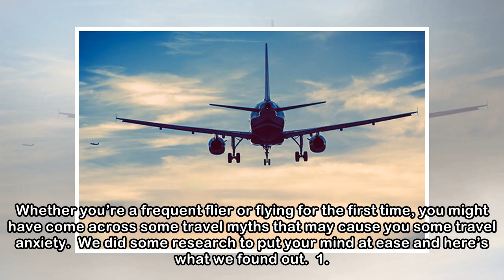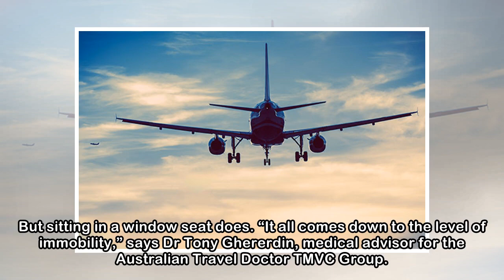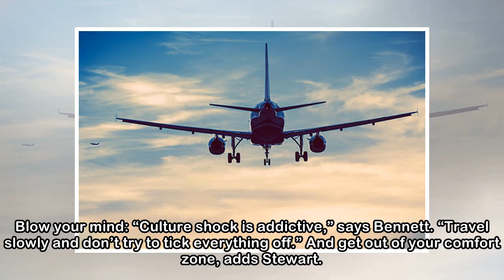You Get Sick Easily While Traveling On A Plane And Five Other Travel Myths Busted | Men's Health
Whether you’re a frequent flier or flying for the first time, you might have come across some travel myths that may cause you some travel anxiety.  We did some research to put your mind at ease and he...